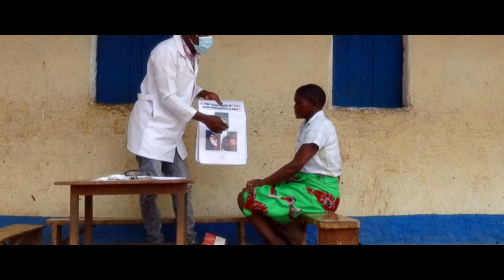Darcy Bussell invites us to join her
Imagine a BOGOF deal inviting you to feed not one village community for a generation but 'two for the price of one' in one of the poorest countries on earth.